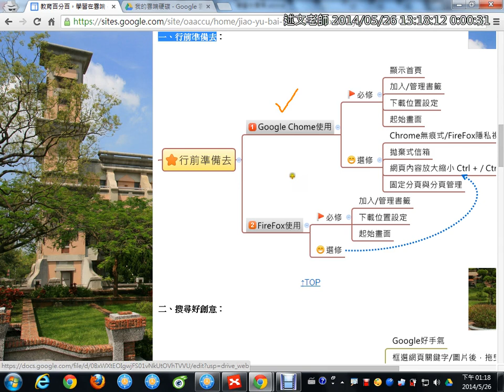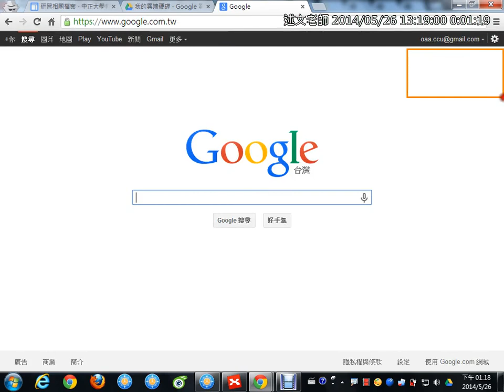02：一、行前準備去：安裝Google Chrome瀏覽器